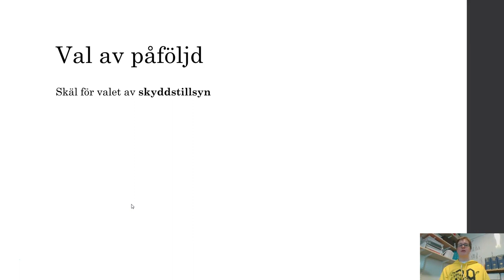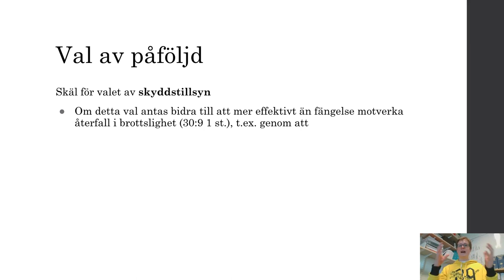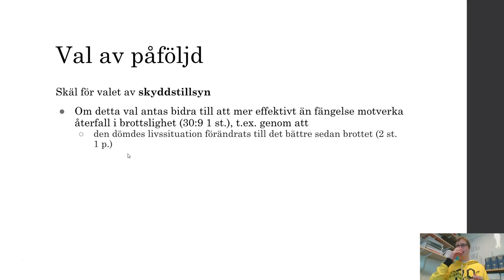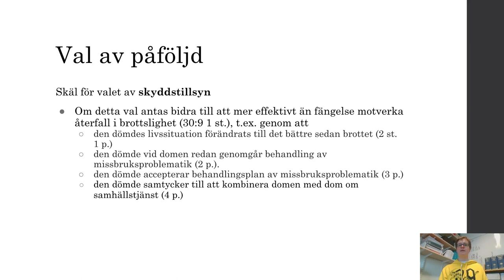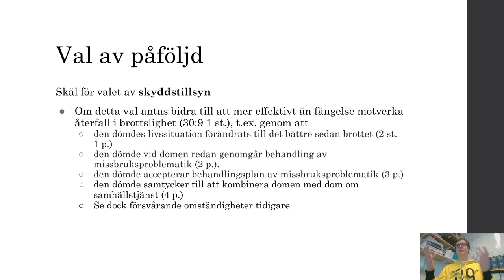Val av påföljd - Del 2 - Skyddstillsyn